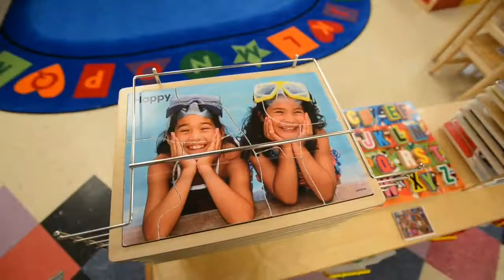A To Z Pre Kindergarten Program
tour of the A  to Z Pre k school in Middle Village Queens.